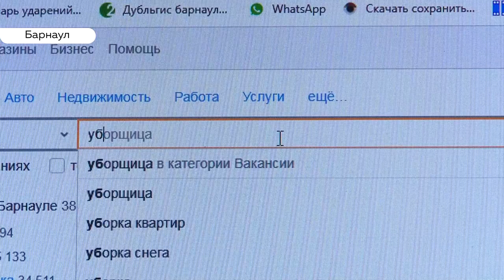Бизнес из снега: почему в Барнауле вырос спрос на дворников и кому выгодны снегопады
Сбить сосульки, вывезти снег, очистить тротуар ото льда. В этом году обильные снегопады создали десятки новых рабочих мест для жителей края. Ирина Корчагина знает, кто превратил снег в бизнес, и почему так вышло.